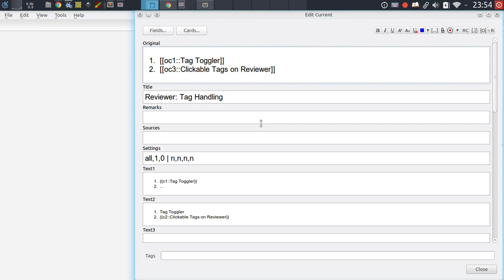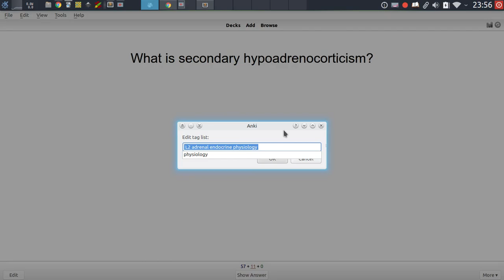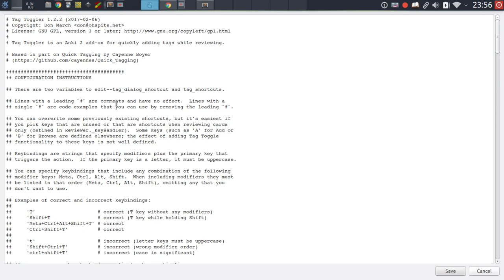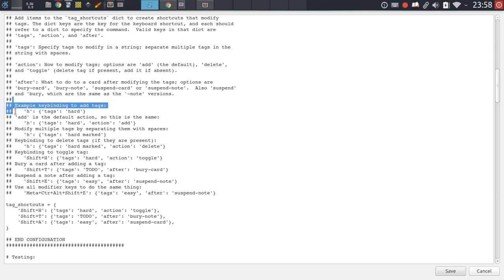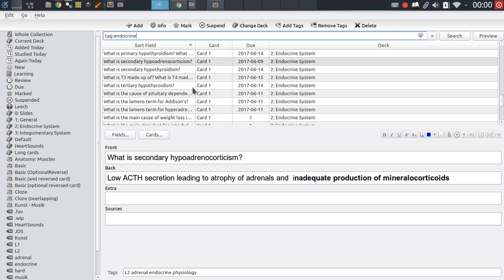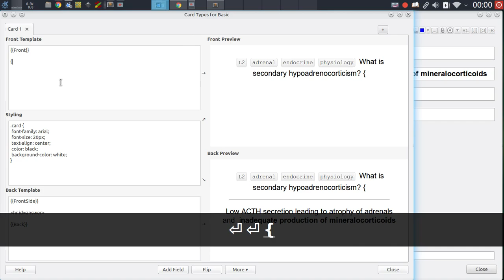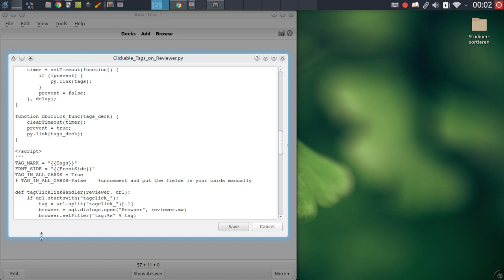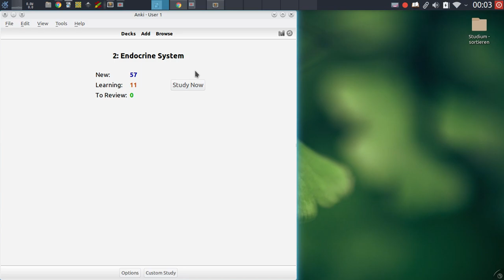Anki Add-on Guide: Tag Your Cards While Reviewing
Tags are one of the most powerful ways of organizing your cards in Anki. This video demonstrates how to extend that power to the card reviewer.

Add-ons covered in this video:

0:45 – Tag Toggler

4:45 – Clickable Tags on Reviewer

New to add-ons and Anki in general? Make sure to give the introduction video a watch:

Got an idea for an add-on or new feature? I'm always happy for add-on commissions.